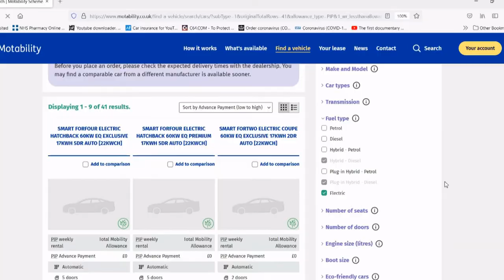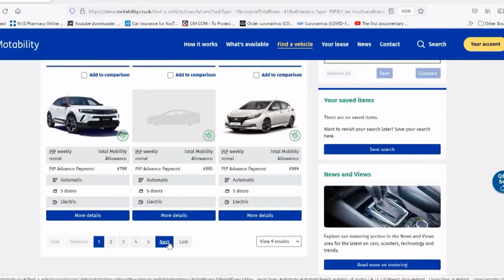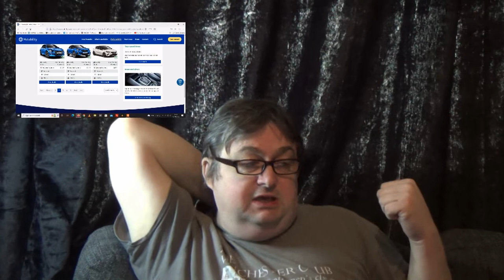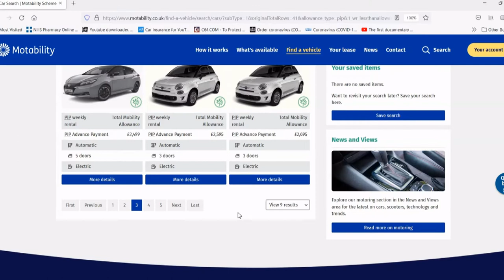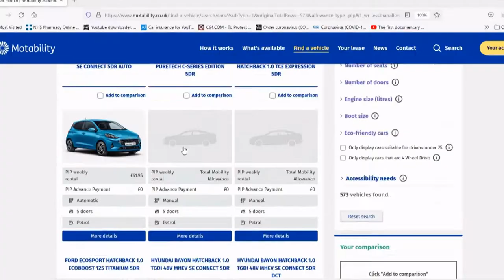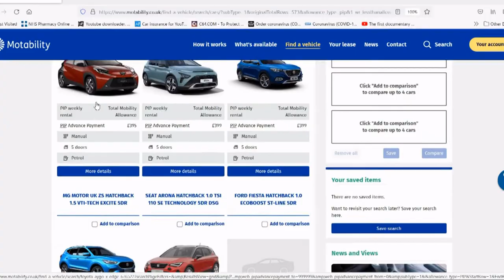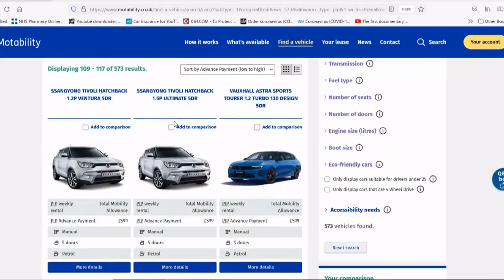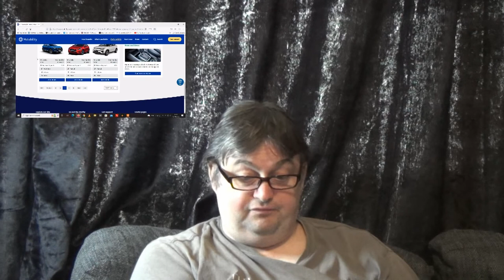Best Motability EV Deals 2022 Quarter 4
I go through the best EV deals on the Motability Scheme between 1st October & 31st December 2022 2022.